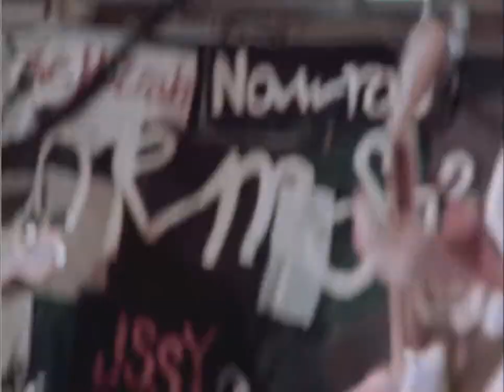The Mighty Breaks - Live at Dormsessions in Sexyland Amsterdam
The Mighty Breaks from The Hague, the Netherlands, live in Sexyland Amsterdam for AUC Dormsessions, May 2018

Recorded and produced by IJland Studio
Video by Wrister Meiresonne
Under courtesy of Mink Records, The Hague